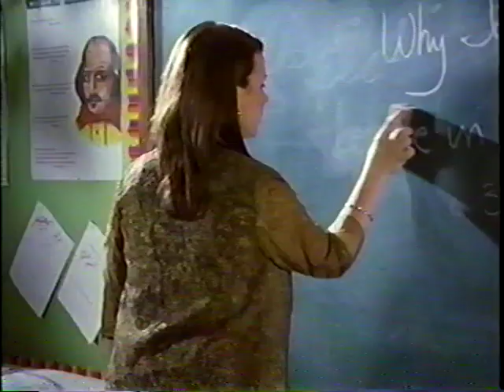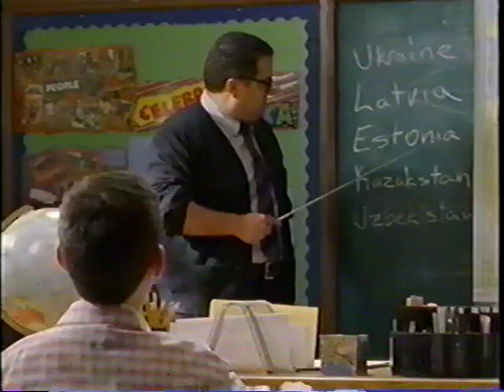Disney's 'The Jersey' / Teacher Role - Paisley Baker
Theo Greenly's character Elliott Rifkin has magically switched places with a famous athlete and the rest of the gang convinces the athlete that it's all just a dream.  When the athlete decides to have a little fun in his "dream", it's Elliott who will pay the price.

Directed by: Hayma "Screech" Washington. (2001)

"I knew the cast and crew so well, and loved playing the irritated Teacher in this episode!" Paisley